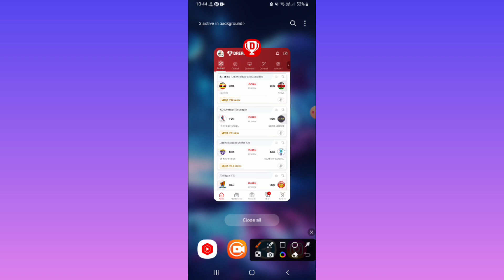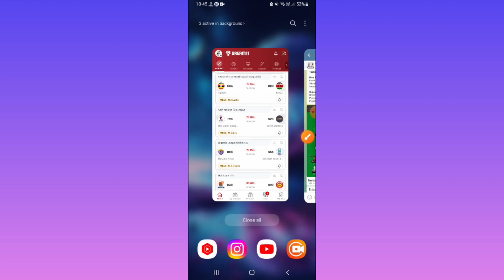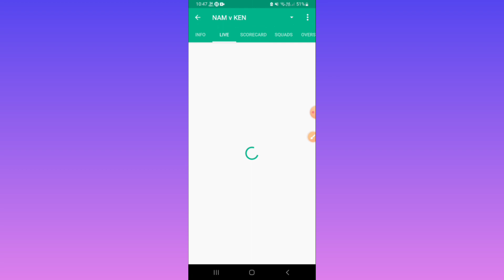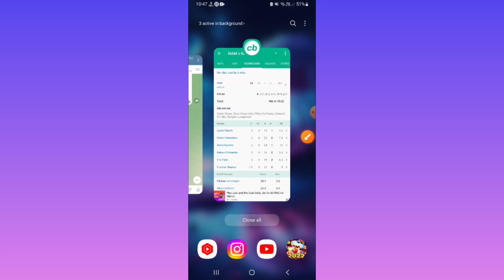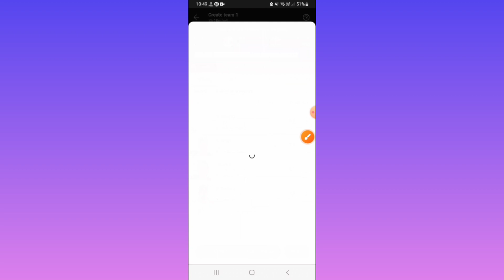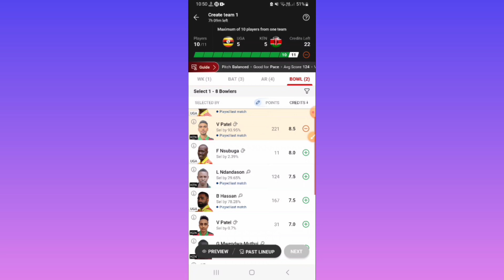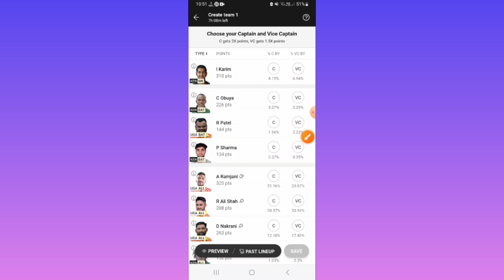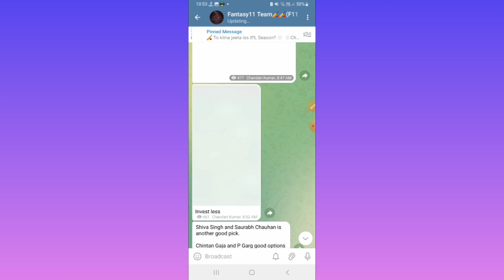UGA vs KEN Dream11 Team|| Uganda vs Kenya T20|| uga vs ken dream11 prediction, live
Uganda vs Kenya dream11 prediction|| uga vs ken 17th T20 match

uga vs ken big players?